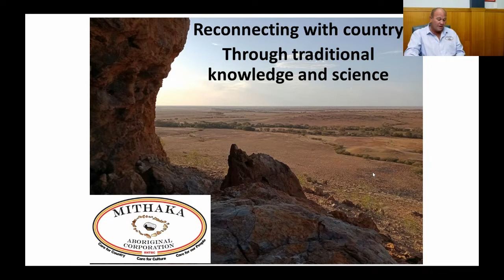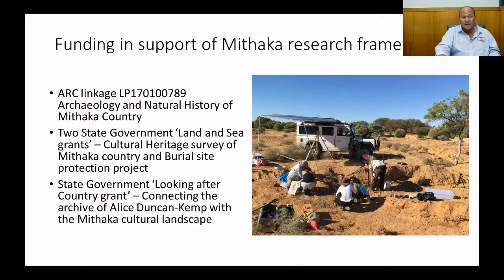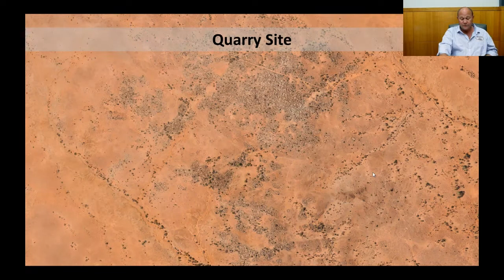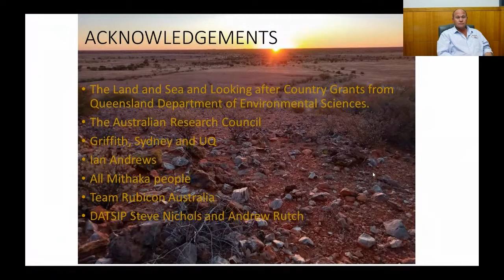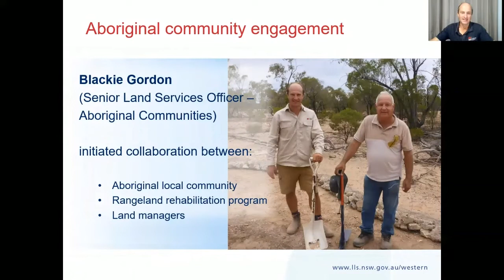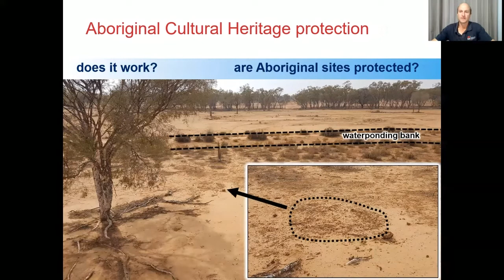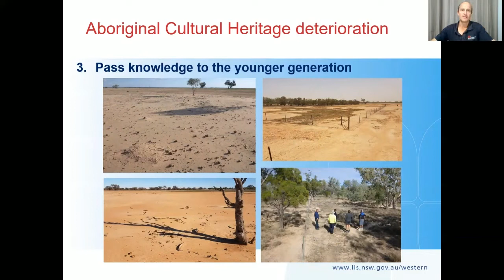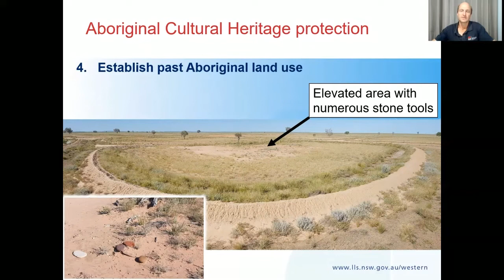Aboriginal cultural site protection - a three way collaboration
Paul Theakston - Day 2 of Shaping Our Future Conference Traditional Knowledge  Stream